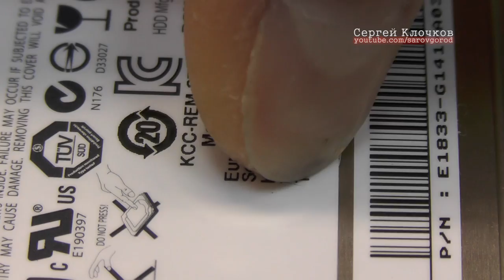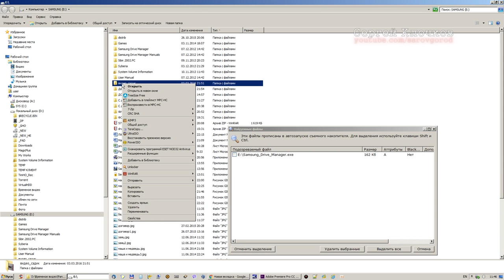Пищит и не стартует внешний жесткий диск SAMSUNG M3 Portable